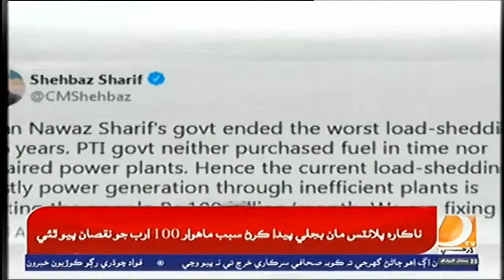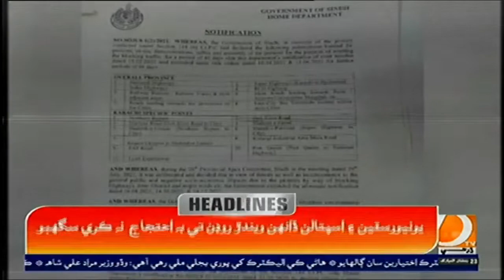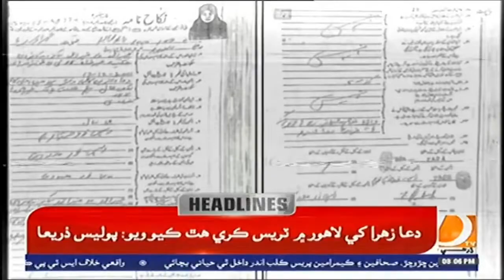08 PM Headlines & Bulletin || Dharti TV News || 25 April 2022